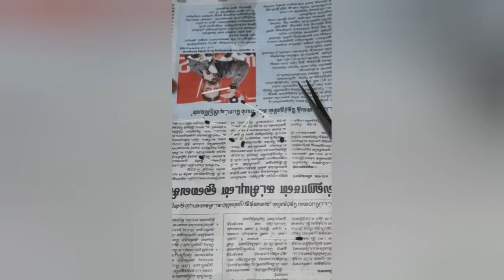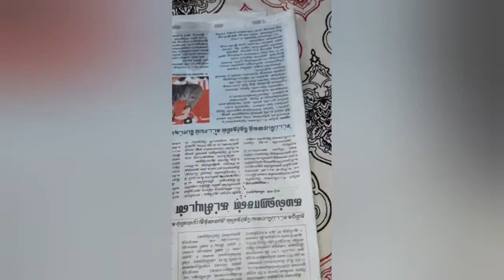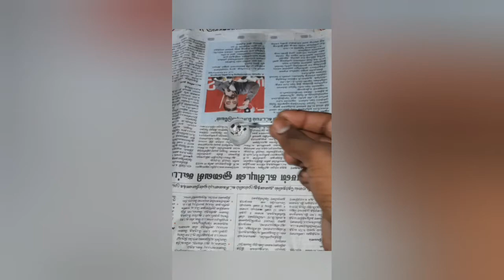how to make 👍smoke bomb✌ with 😍match box🥰